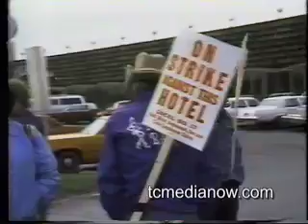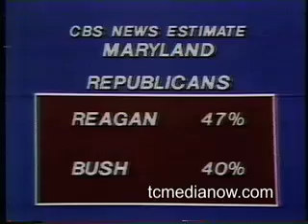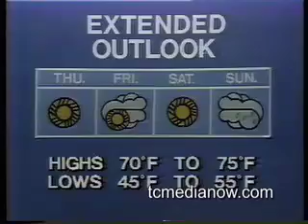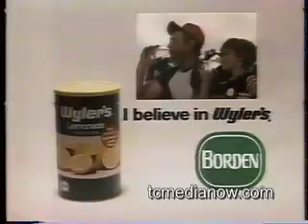WCCO-TV 10pm Report from May 13, 1980, Dave Moore, Doug Moore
Part two of “Flunking the Future”
tornadoes in Kalamazoo, Michigan
Fire at St. Paul Central High School
Teacher lay offs
Minneapolis hotel strikes
Chrysler stock holder meeting
South Korean protest
Shanghai acrobats
Commercial for Zayre going out of business